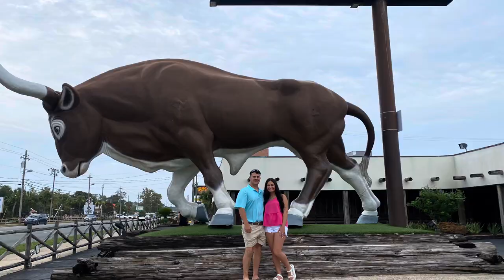Panama City Beach Vacation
Kayleigh takes over the YouTube page for family vacation in Panama City Beach Florida and done all the editing. We went to Race City to drive go-karts, lots of different restaurants, and plenty of beach trips. We enjoyed our time away from work and racing.